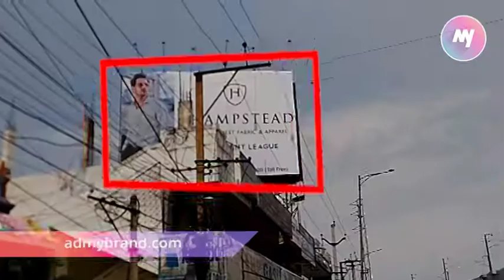Book Billboard/Hoarding Ad on Kothapet-1 at Hyderabad via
Providing you one of the top media in Hyderabad  by 8hoarding powered to you by ADmyBRAND. The Media is located at Saroornagar.

This media is owned by one of the well known player of Outdoor industry, In various parts of Saroornagar.

Media Highlights

Media Type: Billboard/Hoarding
FacingLB Nagar
Lighting Type: Front Lit
Traffic Lanes: 6
Height X Width:40ft X 25ft

Media Panel Details

Panel Area: 1000 sq ft
Traffic Lanes: 6 Lane
Distance from ground:20

ADmyBRAND ) is the tech-age solution for omni-channel ATL advertising.It is analytics-driven ad-exchange for advertisement on outdoor media, hoardings, mobile, radio, TV and newspaper.We are innovative programmatic advertising and big data analytics solution which would disrupt the traditional media advertisement placement industry.We aim to become virtual assistant to every marketing professional, empowering brands to manage their ATL marketing campaigns, in just a few clicks within minutes.

Agencies and Advertisers can book Ad spaces on our platform